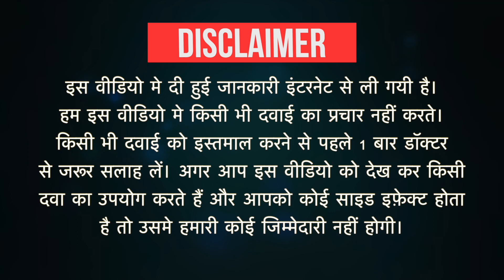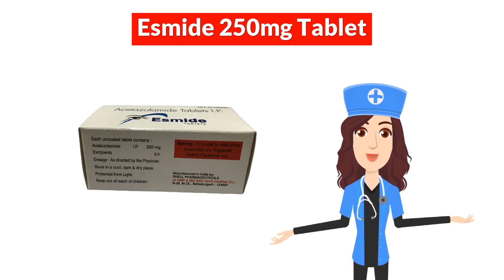Esmide 250mg Tablet Uses in Hindi | Side Effects | Dose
Esmide 250mg Tablet Uses in Hindi | Side Effects | Dosage